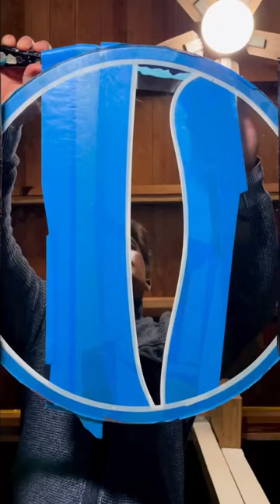Painting Glass table top